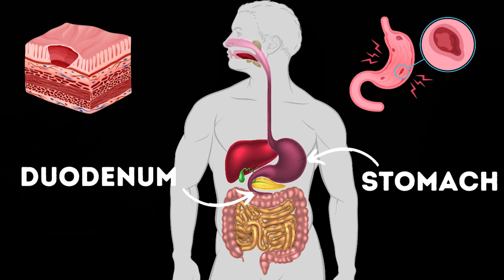Which GI Bleeds are EMERGENCIES??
Are you concerned that you or someone you know may be having a GI bleed? Are you trying to figure out whether to go to the ER or if it's ok to go to a GI clinic?

While I do not know your specific case and CAN NOT give medical advice, I can provide some general information about GI bleeds, symptoms, likely culprits, which bleeds are usually small vs big, which bleeds are more concerning, and why those bleeds may need to be evaluated in the ER.

How are GI bleeds typically evaluated? How big is a GI bleed? What factors are used to determine the bleed size? Why did the bleed start in the first place? What distinguishes a dangerous bleed?

If a patient does go to the ER for a dangerous bleed - what should the ER team do?

Remember - this is general information and you should NOT use it to decide whether or not to go to the ER.